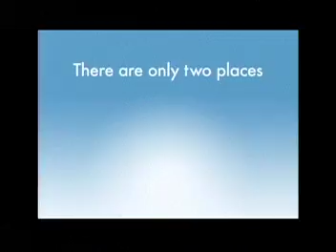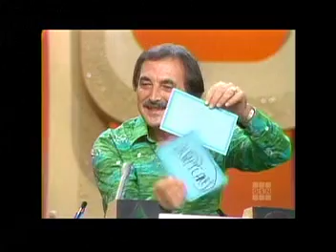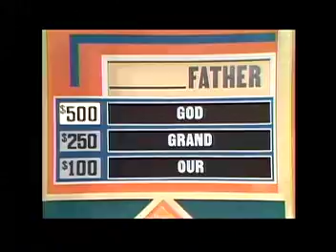Match Game 75- Elaine Wears Her Dress Backwards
Here is a 1975 episode of Match Game.

Roger is the current champ with $2,150. Can he add to it?